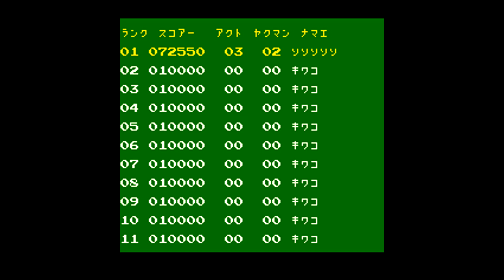Mr. Jong [Arcade Longplay] (1983) Kiwako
Full playthrough of the arcade game Mr. Jong. Released back in 1983 by Kiwako.